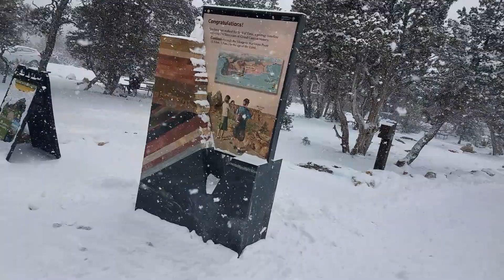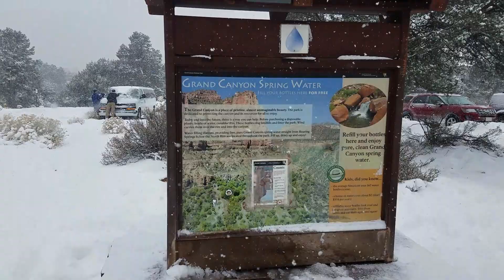New Years Eve 2018 day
Enjoying the snow and the Canyon.